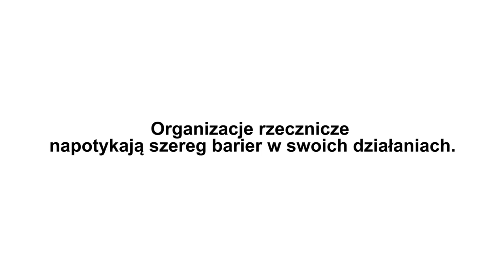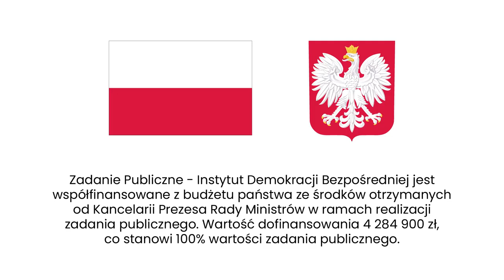Bednarek: Organizacje rzecznicze napotykają szereg barier w swoich działaniach.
„Ważna funkcja organizacji społecznych, jaką jest uczestnictwo w stanowieniu prawa, jest coraz słabiej realizowana, a głos grup, w których imieniu organizacje występują, jest coraz mniej słyszalny” – to zdanie z raportu Efekt mrożący. O kondycji rzecznictwa organizacji pozarządowych. Jakie są przykłady działań rzeczniczych? Jak wygląda rzeczywistość organizacji rzeczniczych? Co ją utrudnia? Julia Bednarek odpowiada na pytania Agaty Kempy.

📊 JULIA BEDNAREK 📊
Julia Bednarek – socjolożka, badaczka społeczna w Stowarzyszeniu Klon/Jawor, aktywistka, współautorka raportu „Efekt mrożący. O kondycji rzecznictwa organizacji pozarządowych”, od 10 lat związana z sektorem pozarządowym.